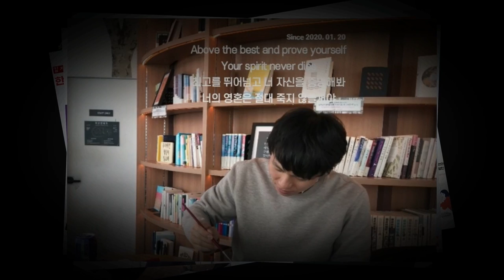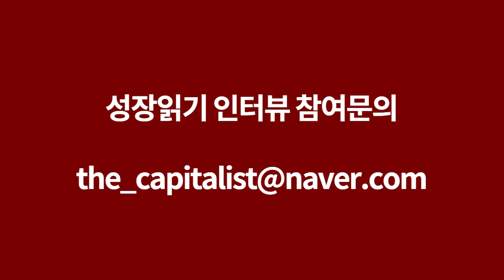2천만원으로 건물주 될래? 8천만원으로 임차인 할래? 2천만원으로 1층 상가, 1천만원으로 150평 상가주인 되기 I 김기환 2부